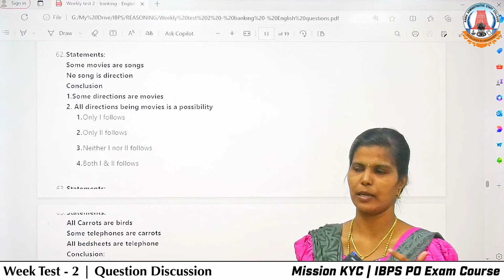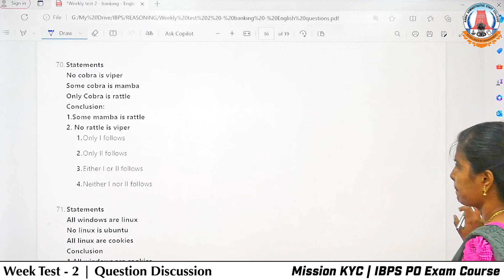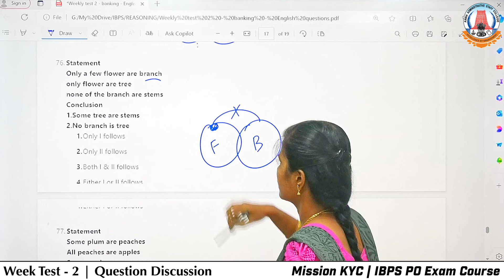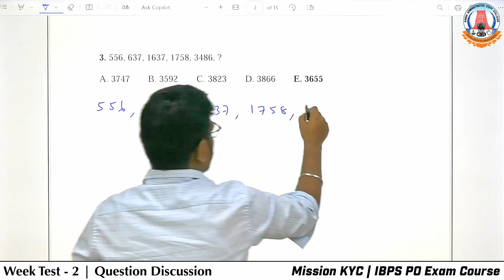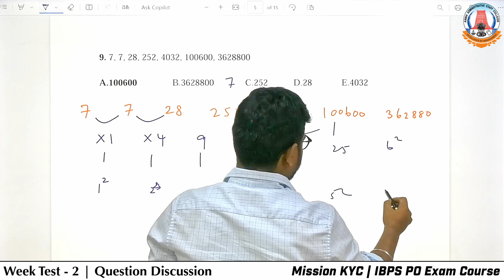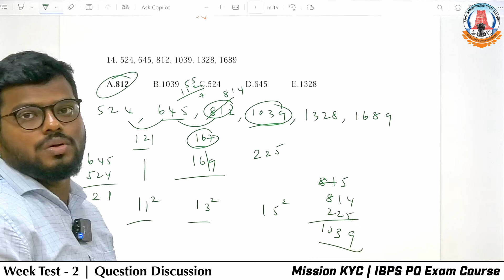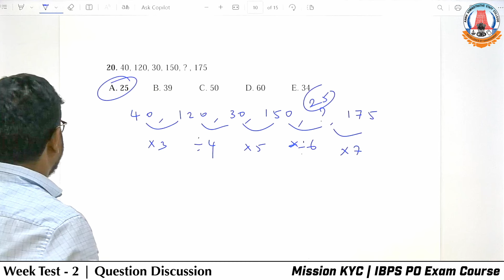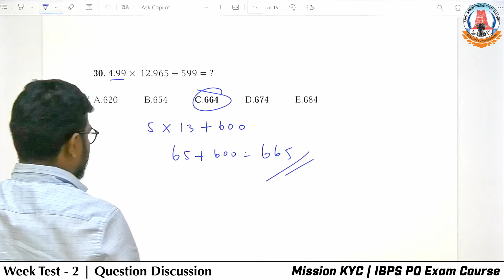Mission KYC | WEEK TEST - 2 | Question Discussion Part - 2 by Mr. Ramesh Ms. Saranya & Ms. Divya